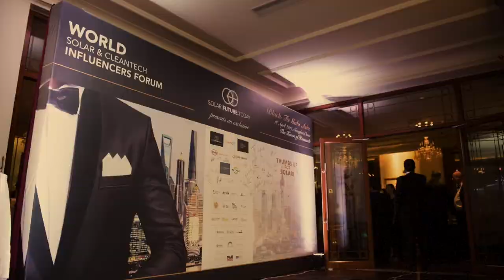Solar Battle: China vs India - "the fight" or "hand in hand"? Pranav R. Mehta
During SNEC 2017 in Shanghai we spoke on Solar Leaders TV Stage with an expected guest, Pranav R. Mehta, Chairman of NSEFI (National Solar Energy Federation of India), Co-Chairman of Global Solar Council & Vice-Chairman of Asian Photovoltaic Industry Association (APVIA).

India and China seem to be amongst the nations that aim at leading the world's transition towards the solar future and it was interesting to learn from Pranav, if the countries are focused on "the fight" between each other or rather working "hand in hand" in order to reach their goals.